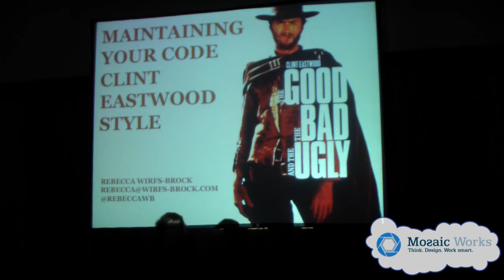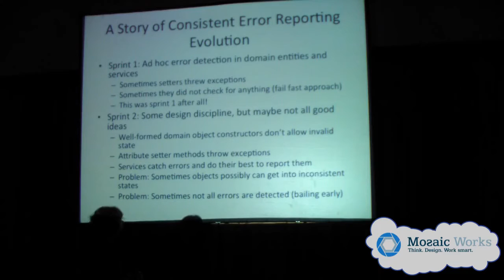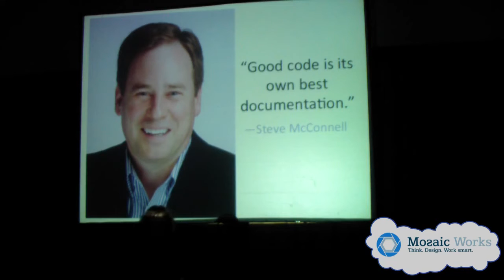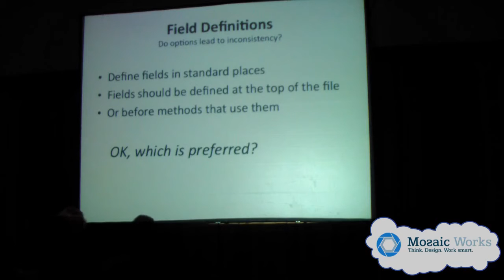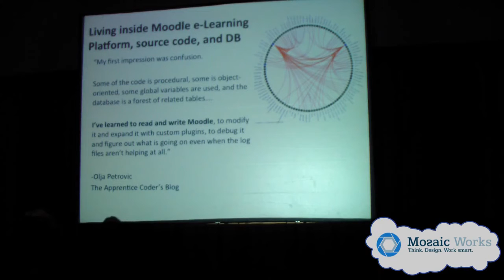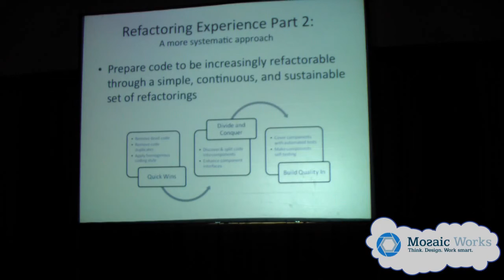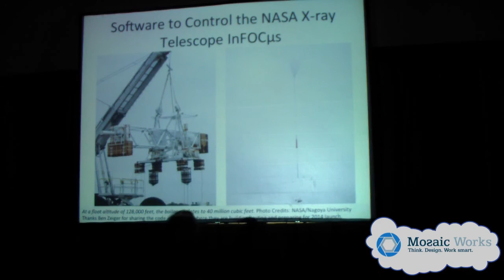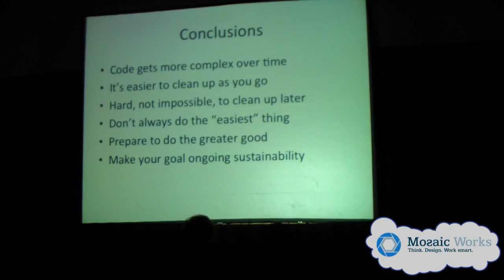Rebecca Wirfs Brock Maintaining Your Code Clint Eastwood Style @ I T A K E Unconference 2013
Rebecca Wirfs-Brock, a highly experienced professional in programming, architecture and design is talking about how to maintain your code. She is making parallels with quotes from Clint Eastwood and from other renowned people from this field like Ward Cunningham or Alan Wirfs-Brock.

Her talk is about keeping your system clean and what your challenges are when you need to keep a large system clean.